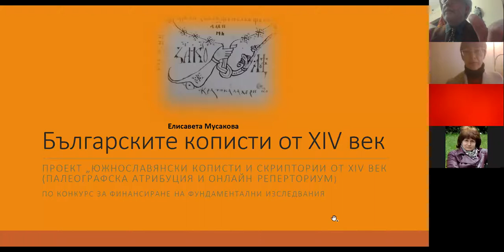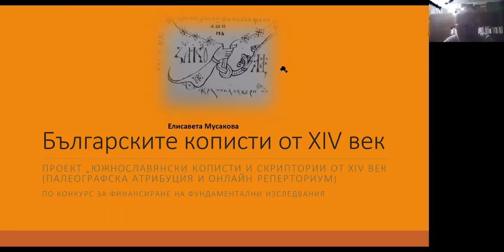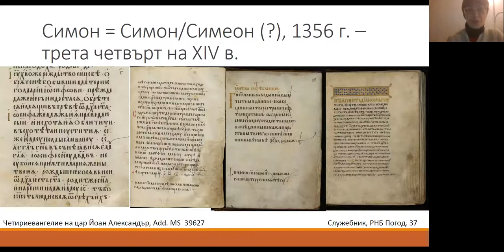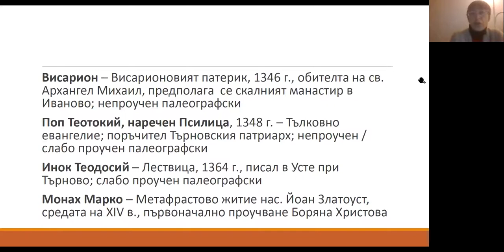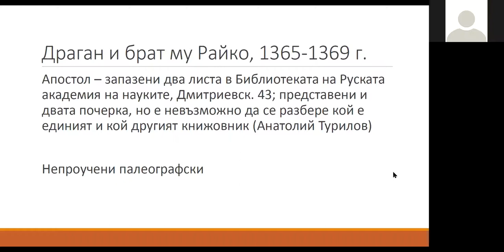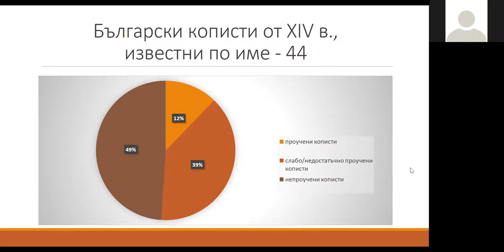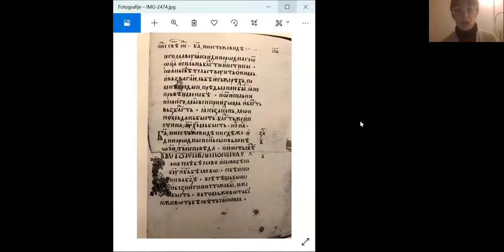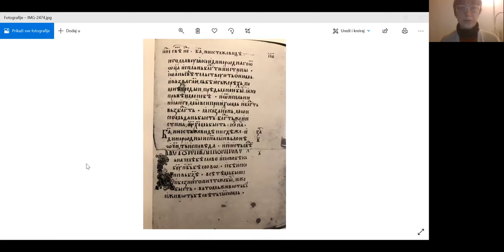Българските кописти от XIV век - Е. Мусакова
Онлайн семинар под надслов: „Българските кописти от XIV век“ с проф. д-р Елисавета Мусакова, на български език.